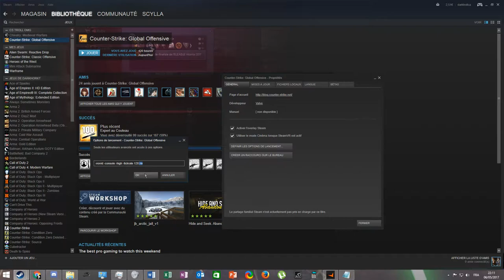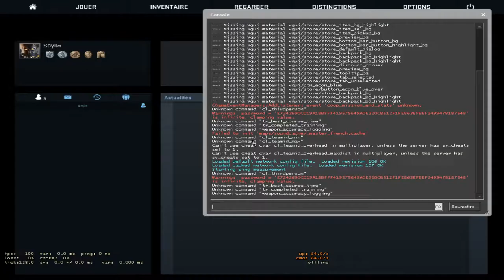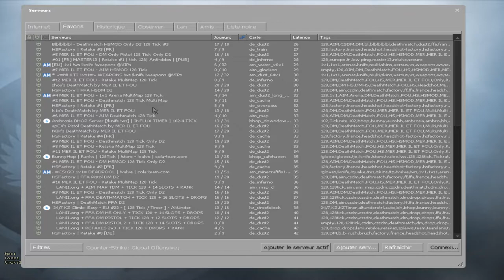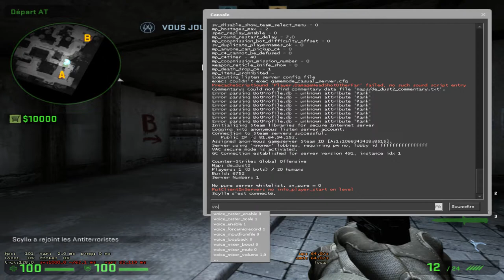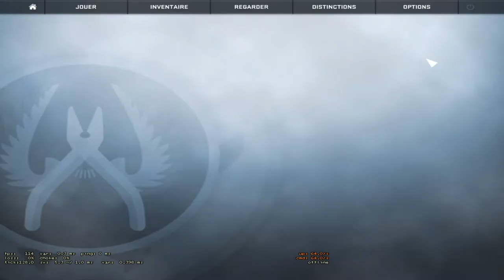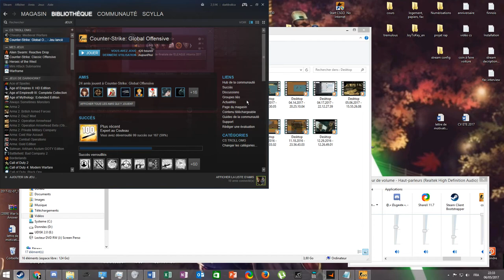[TUTO CS] - Episode 1 : Présentation du projet de vidéo & configuration de base du jeu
ATTENTION : ce sont des tutos qui datent de plusieurs mois et qui étaient à la base uniquement dédiées pour mes amis proche. J'ai mit ça en publique vu que ça peut aussi aider les autres gens. Voila tchao bisou.

Coucou les brothers,

Voici donc le premier épisode de la série de tutoriel sur counter-strike où je vais vous apprendre le jeu dans sa globalité parce que cs est loin d'être un simple jeu de tirs, il y a beaucoup de règles et de mécaniques à bien respecter pour devenir un bon joueur.

Comme je l'explique dans la vidéo, les premières vidéos seront assez inintéressantes si vous connaissez déjà le jeu, mais je préfère revenir sur des points très basiques qui sont importants et qui vont vous permettre d'être sur de bonnes bases pour évoluer dans le jeu.

Ces tutoriels vous sont entièrement dédiées, j'espère qu'ils vont plairont et vous serviront.

hf la vie

Ce que je mets en option de lancement:
-novid -console -high -tickrate 128 -lv